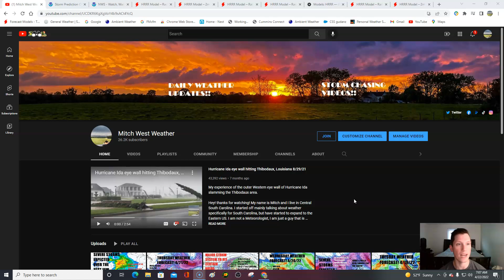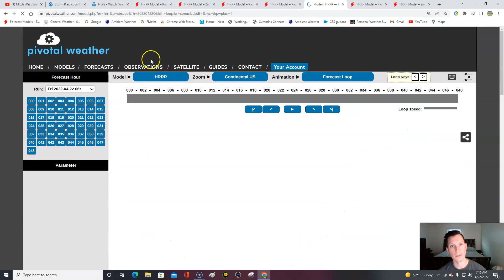Friday weather forecast! 4/22/22 Supercells likely today capable of producing dangerous weather